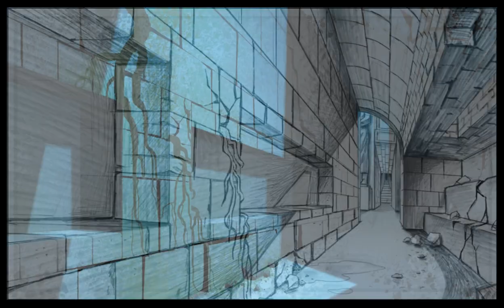Samurai Jack S5 Digital Painting 1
Screen captures showing the progress through a typical digital painting for Samurai Jack season 5. Seasons 1-4 was painted traditionally with acrylic paint but season 5 was painted digitally with Photoshop. After checking the storyboard panel over the line drawing I pushed the wall out to make more room for the character animation and simplified the distant background. Line drawing by Don Shank and storyboard by Genndy Tartakovsky.